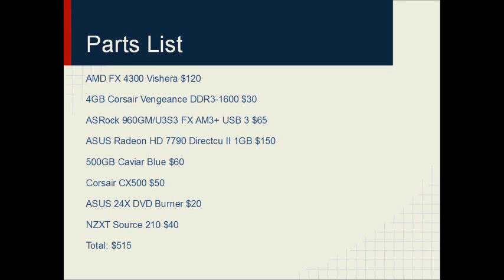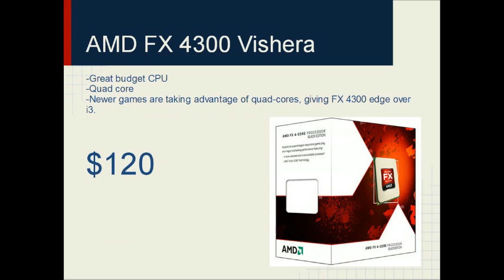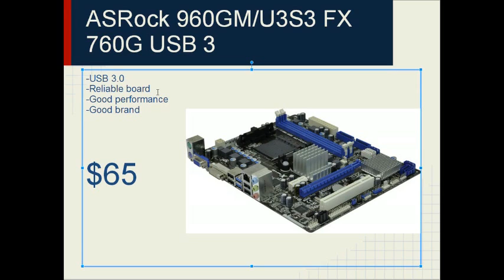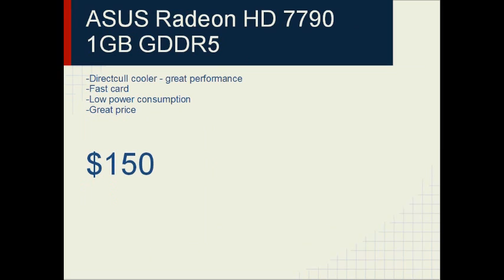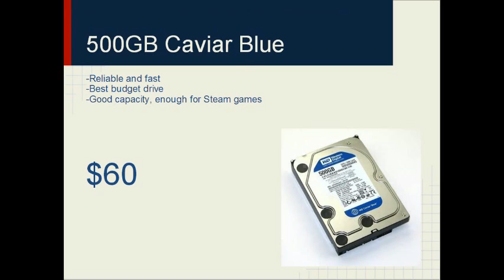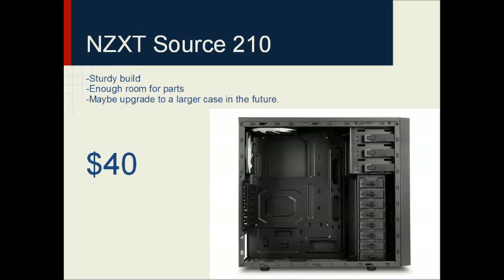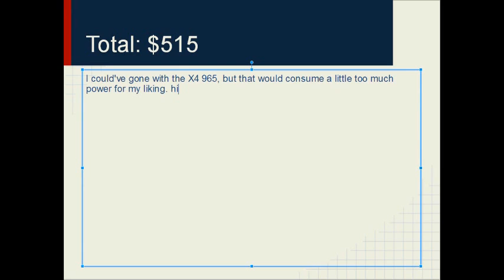All-AMD $500 Gaming PC